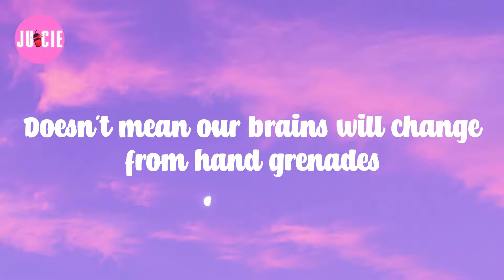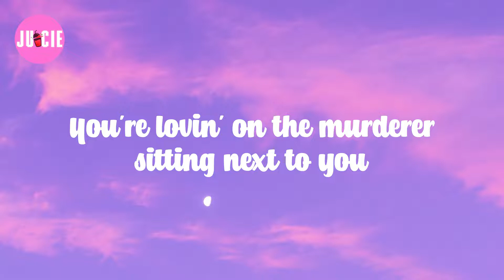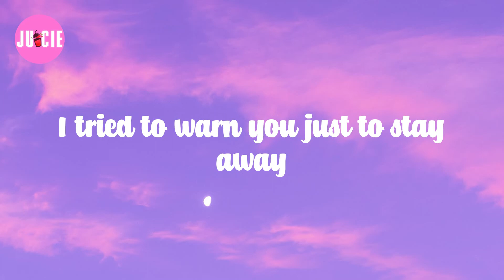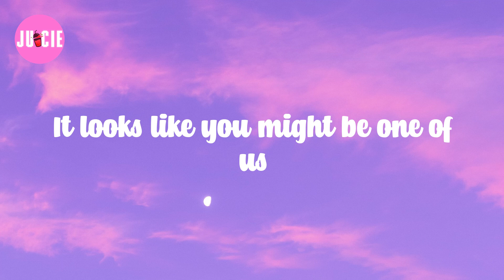Twenty One Pilots (Lyrics) Heathens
𝗟yrics: 𝗛eathens

Docked 𝗮way
Yeah, 𝘁rust 𝗶ssues, 𝗻ot 𝘁o 𝗺ention
(Watch 𝗶t)
(Watch 𝗶t)
All 𝗺y 𝗳riends 𝗮re 𝗵eathens, 𝘁ake 𝗶t 𝘀low
(Watch 𝗶t)